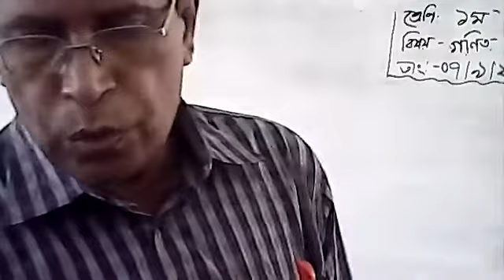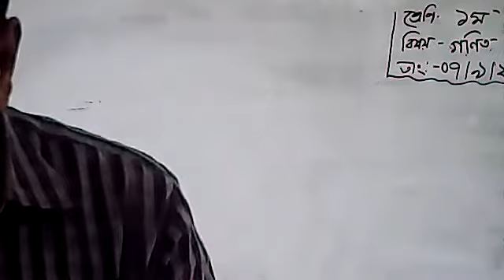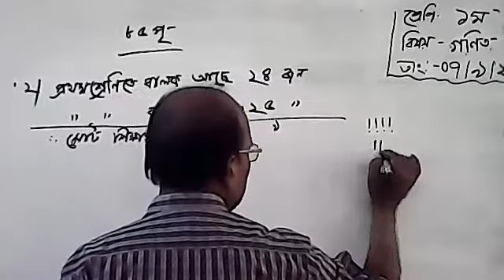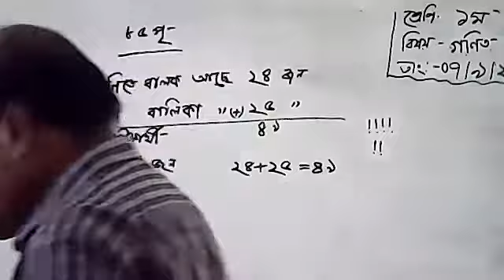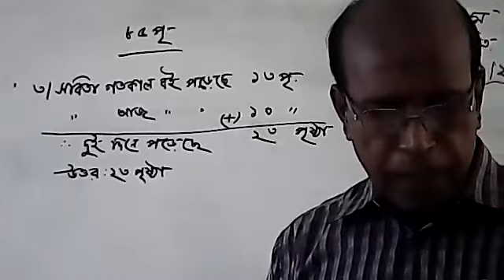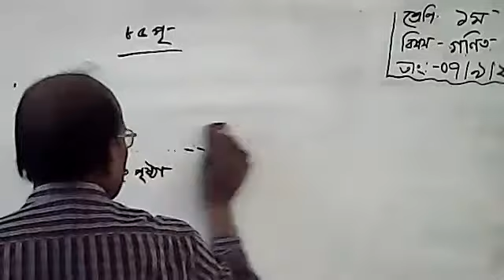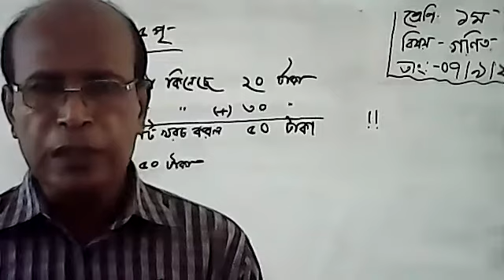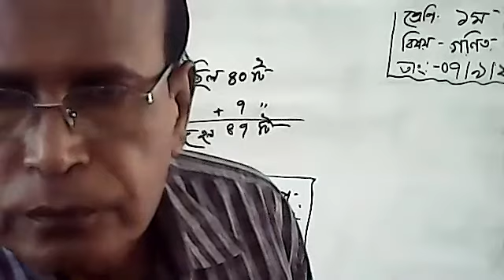Class 1 Math